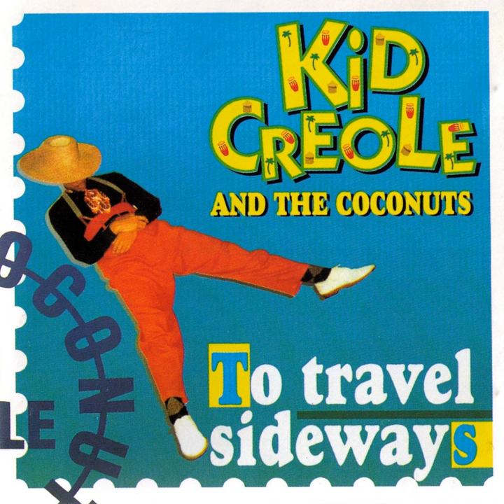Runnin'Out of Scapegoats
Runnin'Out of Scapegoats · Kid Creole & The Coconuts

To Travel Sideways

Composer: A. Darnell
Lyricist: A. Darnell